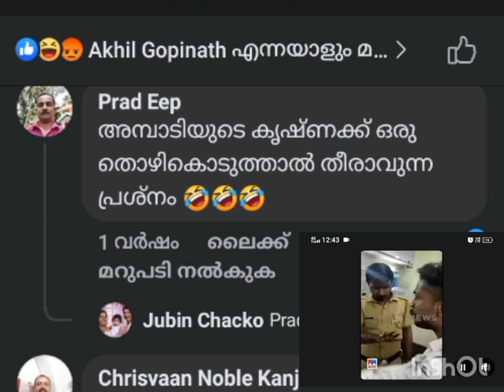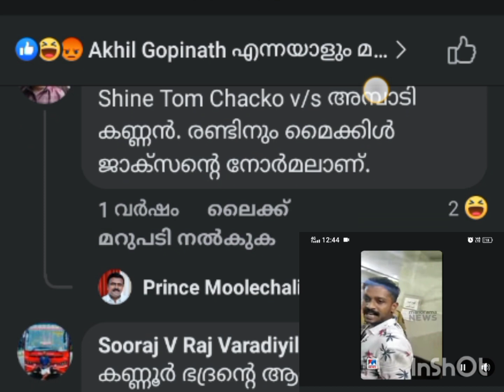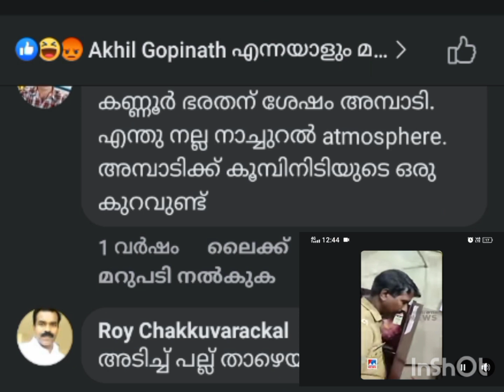മധ്യ ലഹരിയിൽ ഹോസ്പിറ്റലിൽ അമ്പാടി കണ്ണൻറെ ലീലാവിലാസം